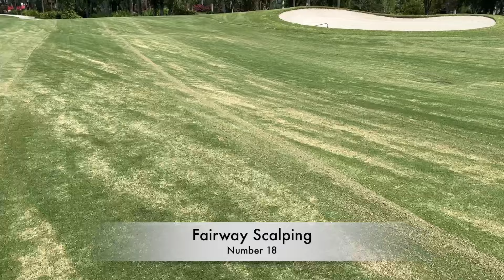Golf Course Maintenance Update - May 2024